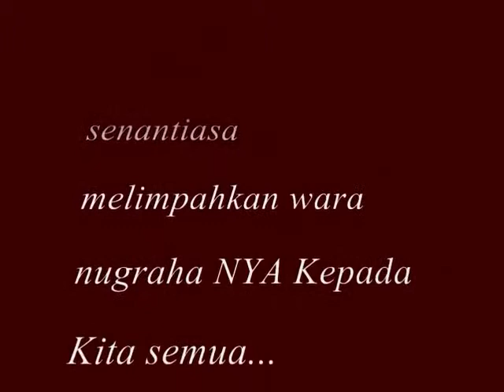VIDIO UCAPAN SELAMAT HARI RAYA NYEPI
selamat hari raya nyepi tahun baru saka  1941 tanggal, 07 maret 2019